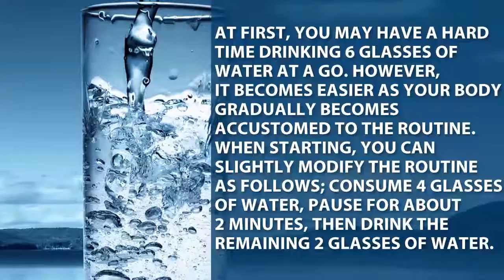How to drink Water in the Morning for Best Results